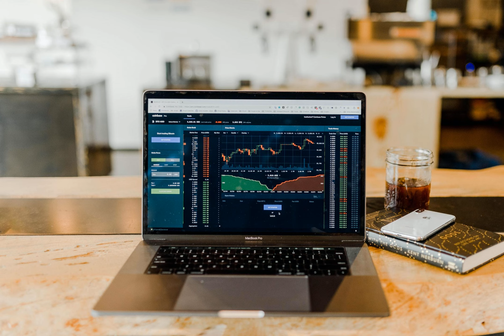966. The 6 Pillars of Personal Finances A Person of Purpose Needs To Govern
🎉 New Podcast!

 Personal finance is a critical subject to anyone who is in hot pursuit of purpose. It is easy to talk and track with spiritual subjects such as purpose and vision, but the side kicks of numbers and money can be easily ignored.

 At our own peril will we ignore our personal finances. If we want to pursue our purpose, we have to take heed here. In fact, if we have to teach our children purpose, we have to sort out their personal finances. Listen to this.